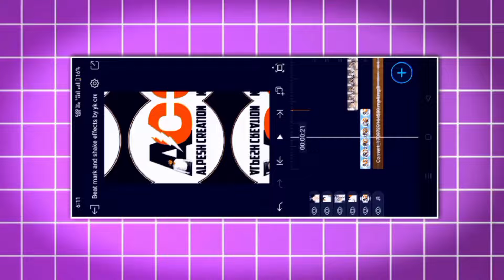આભ ઘેરાયું ને ઝરમર વરસે મેહુલો New Gujarati Song Mayank Rathod status editing alight motion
Attitude video editing alight motion | attitude status for boys | attitude status editing alight motion

rcf creation video editing || rcf creation guruji video editing

Dararōja Trending Instagram reels editing, jignesh kaviraj new song, rakesh Barot new song, vipul susara new song, Rinku bharwad new song, gopal bharwad new song vagērē singer nā viḍiyō anē trending new gujarati song upara Status Editing nā phula prōjēkṭa viḍiyō jhōvā śēnala nē sabskrā'iba jarūrathī karī dējō.

1) New gujarati song 2024
2) mahesh vanzara new song
3) Vipul susara new song
4) Kajal maheriya new song
5) Gopal bharwad new son
6) Rinku bharwad new song
7) Jignesh kaviraj new song
8) Rakesh barot new song
9) Alpesh Creation video editing
10) trending Instagram reels editing
11) rcf creation video editing
12) rcf creation guruji video editing

Video Enquiry.

rcf creation video editing,
rcf creation guruji video editing,
New gujarati song 2024,
mahesh vanzara new song,
Vipul susara new song,
Kajal maheriya new song,
Gopal bharwad new son,
Rinku bharwad new song,